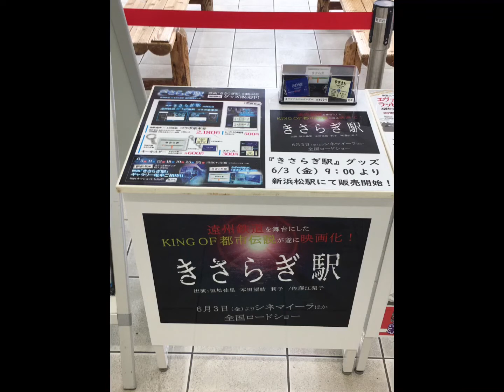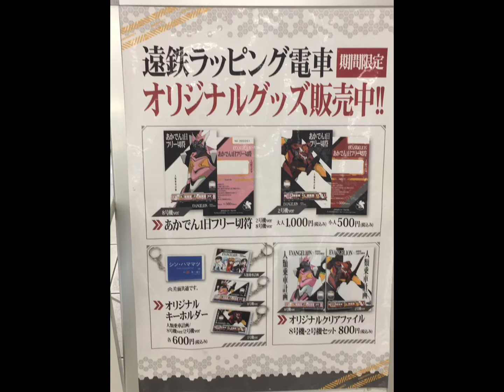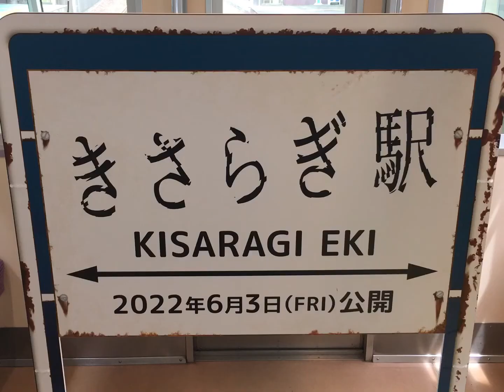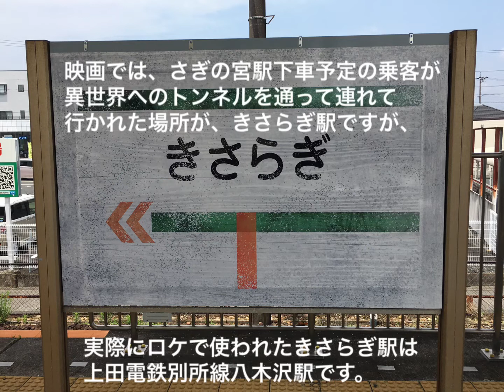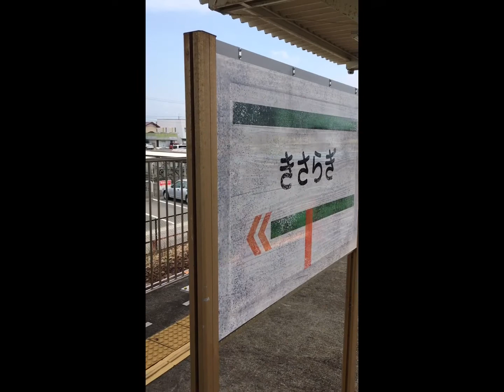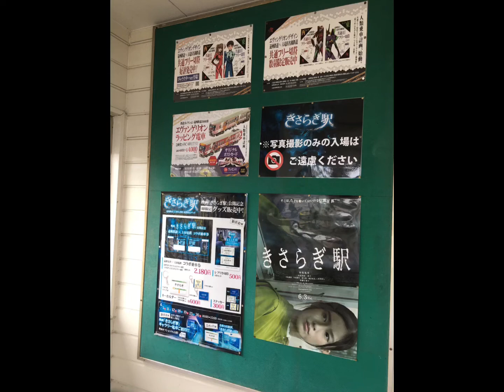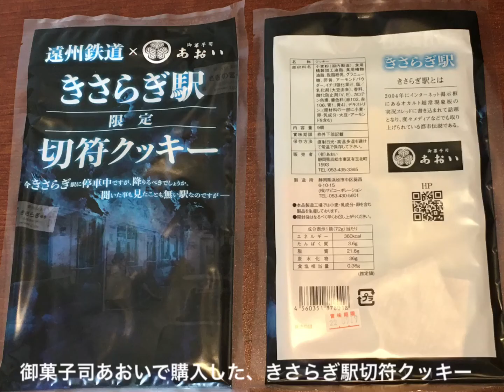映画「きさらぎ駅」ギャラリー電車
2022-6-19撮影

映画「きさらぎ駅」との期間限定コラボイベントで、遠鉄新浜松駅２番線に展示された、きさらぎ駅ギャラリー電車と新浜松駅、さぎの宮駅の様子を見に行って来ました。